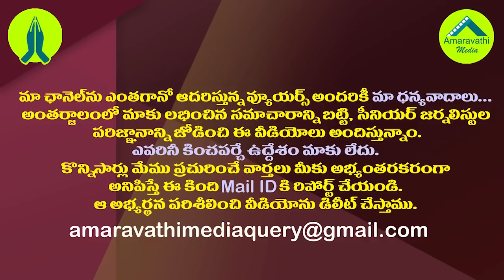తొంగిచూడని తండ్రీకొడుకులు..పాపం హైదరాబాద్ తమ్ముళ్లు!| Why Chandrababu & Lokesh Away From GHMC Polls?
Greater Hyderabad Elections Campaign is coming to an end. Non Participation of TDP National President Chandrababu Naidu and General Secretary Nara Lokesh in the Election Campaign Was a Debate.